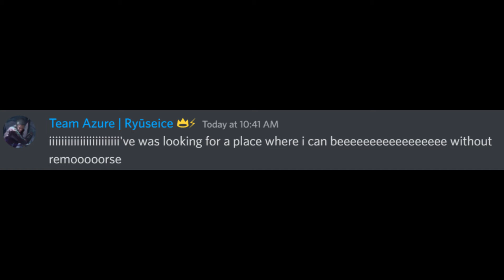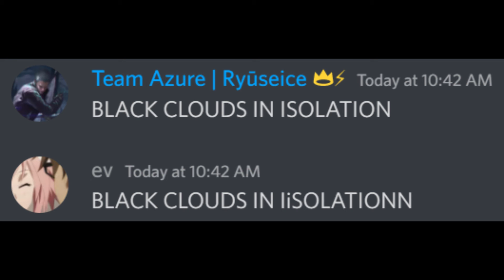Club cirno sings MGR Songs and DMC